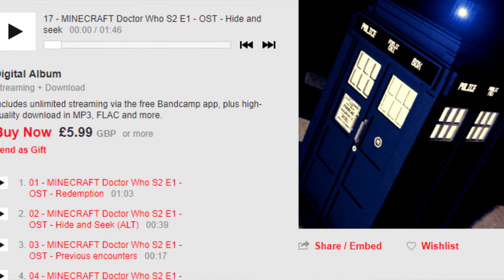Doctor Who|Series 11|Fan Title Sequence|Music!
This video features the music from the fan-made title sequence for Doctor Who series 11. Enjoy the music in HQ quality!

Software I use:
Animation - Mineimator, Hitfilm 4 Pro, Sony Vegas Pro 13